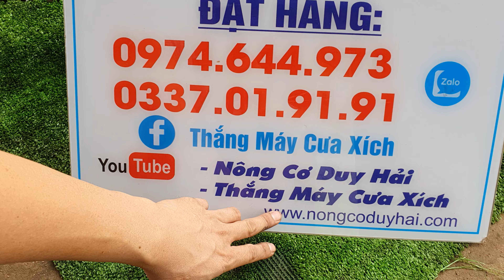máy cưa xích stihl ms 381 hàng đã qua sử dụng (24.02.2022) bao zin zalo 0974644973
máy cưa xích stihl ms 381 hàng đã qua sử dụng bao zin zalo 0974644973
► Nhận Dạy Nghề Online
+ Link Mua Hàng Trên Shopee :
► THÔNG TIN SẢN PHẨM
►Model
►Đường Kính Xilanh : 52ly
►Động Cơ : Động Cơ 2 Thì Làm Mát Bằng Gió
►Dung Tích (cc) : 72cc
►Cân Nặng : 8kg
►Hệ Thống Khởi Động : trợ lực
►Chế Hoà Khí : Walbro
►Nơi Sản Xuất  : Made In đức